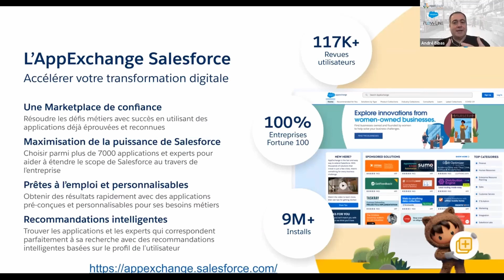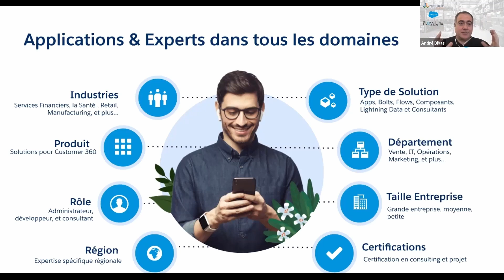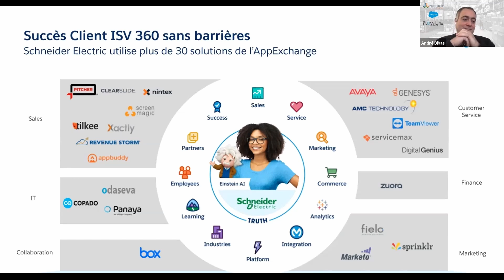Webinar Cloud ERP on Salesforce : La puissance de l'App Exchange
Visionnez les autres parties du webinar "Cloud ERP for Manufacturing, Distribution & Supply Chain on the Salesforce Platform" ici :

📣INFORMATIONS SUR LE WEBINAR :

Le webinar Cloud ERP for Manufacturing, Distribution & Supply Chain on the Salesforce Platform présente les bénéfices de l'App Exchange, les points clés de l'éditeur Rootstock ainsi qu'un exemple de flux d'information généré par Salesforce.
Ici, un expert vous parle de l'App Exchange : Qu'est-ce que c'est ? A quoi ça sert ? Quels sont les avantages ?

NOS ARTICLES QU POURRAIENT VOUS INTÉRESSER 👇
Assurez la croissance de votre entreprise et de vos ventes avec la planification de votre production

Financement logiciel : Quelles aides au projet ERP pour réduire l’investissement ?
🤔QUI EST FLOW LINE INTEGRATION :

Flow Line est un intégrateur de solutions digitales de gestion.

Basé à Lyon, Paris, Toulouse, Nantes et Caen, notre mission repose sur l'exécution technique et fonctionnelle de votre projet ERP dans le respect du triptyque coût, qualité et délais.

Nous sommes intégrateur multi-éditeurs et intégrateur historique de l'ERP Sage X3 anciennement appelé Adonix. Fort de notre savoir-faire, nous avons aussi développé des solutions spécifiques pour votre métier : pharmaceutique, chimie, gestion à l'affaire, textile, activité de services etc.